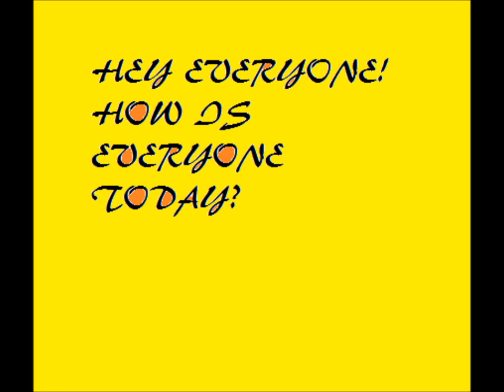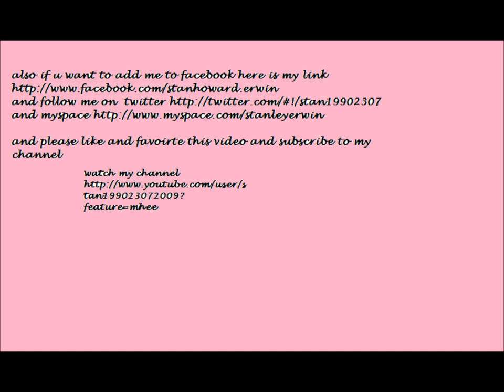NEW VLOG SUNDAY AUGUST 14TH 2011